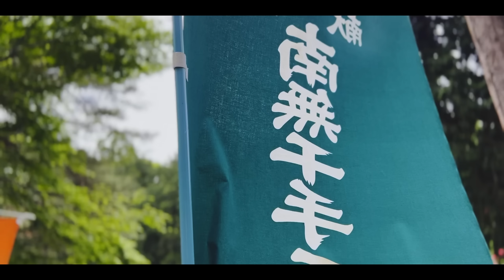社畜だけど少しだけゴールデンウィークを楽しんだ｜HONDA CT125 HUNTER CUB｜30代女子の休日バイク Vlog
ハンターカブをレンタルした翌日、ツツジを見に塩船観音寺へ行ってきました。すでにGWに突入したかのような人混みで少しだけ私もGW気分を味わえました。ドゥカティも戻ってきたので、また旅の予定を練らなくちゃ(*´▽｀*)/

ハンターカブをレンタルした感想などはブログで詳しく書いています。

■ CONTENTS
00:00 Prologue
00:32 ハンターカブでお出かけ
03:31 塩船観音寺｜つつじ祭り
09:33 ドゥカティ退院
14:27 Epilogue

▼バイク
ドゥカティ モンスター 821
ホンダ  リトルカブ / 88ccにボアアップ済

▼使用機材
カメラ

▼装備品
ヘルメット

▼BGM
Artlistを使用しています

▼編集ソフト
Davinci Resolve 17

Hi!
I'm seaman!